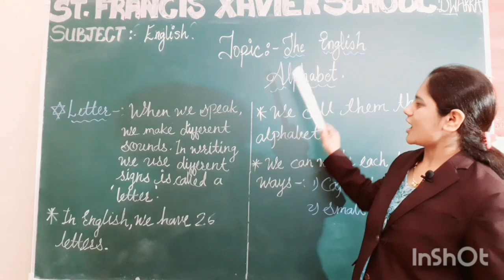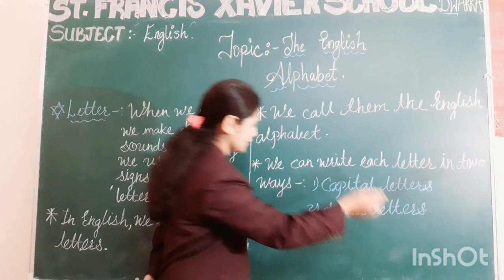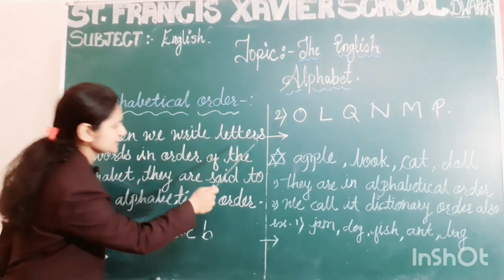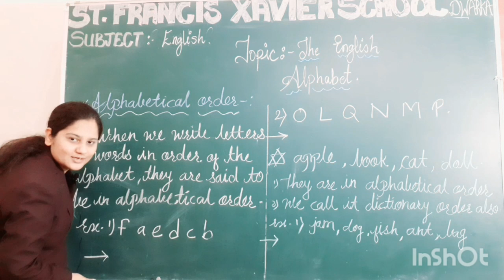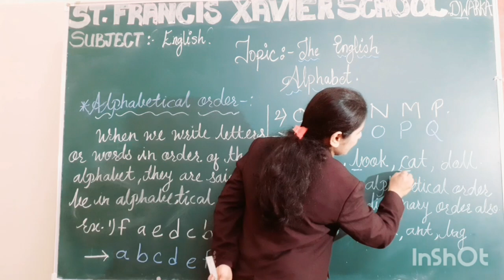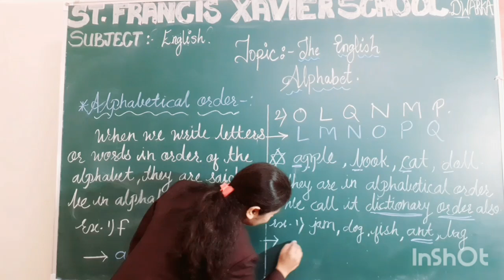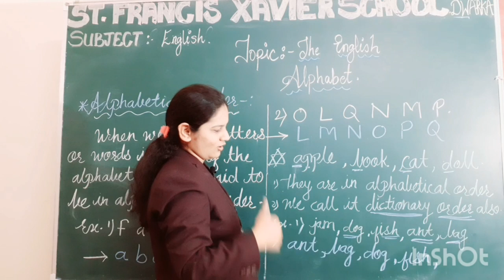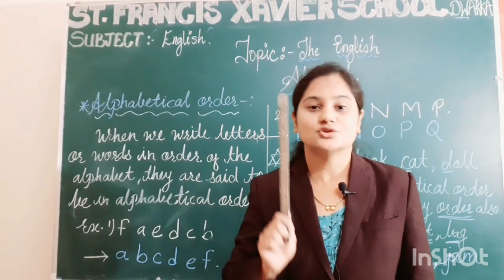Std 2nd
Grammar// Chapter 1//